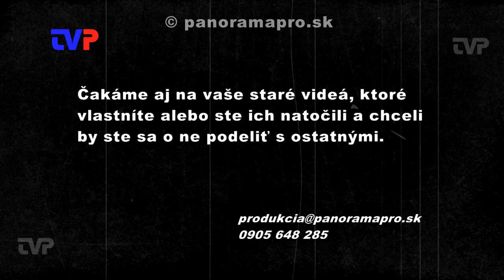Výchovné predstavenia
Dnes sme vybrali z archívu záznam z  rokov 1997 a 1999, kedy na SOU drevárske v Žarnovici prišli umelecky vzdelávať študentov tejto školy rôzne umelecké súbory..